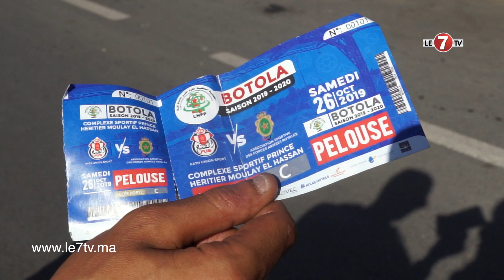جماهير العسكرية مستاءة من التنظيم ومن الجامعة بسبب إلزام الأندية بتخصيص نسبة خاصة للجمهور الزائر